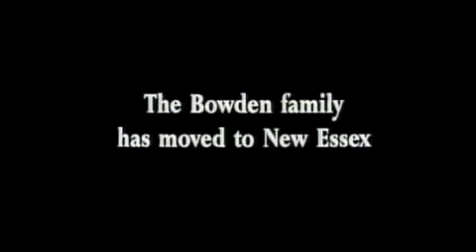Bravo 100 CAPE FEAR - Trailer - HQ - (1991)